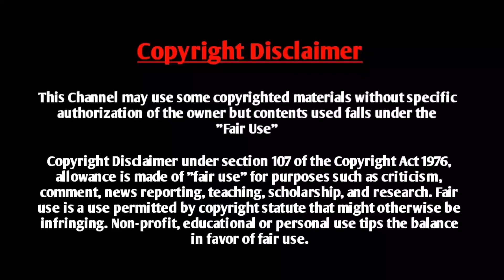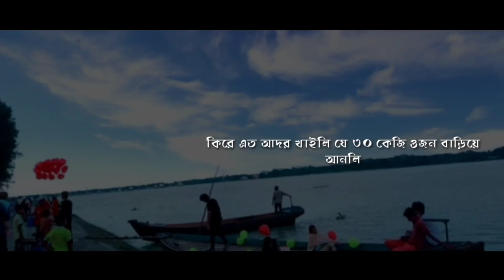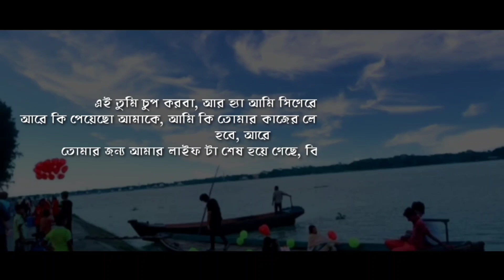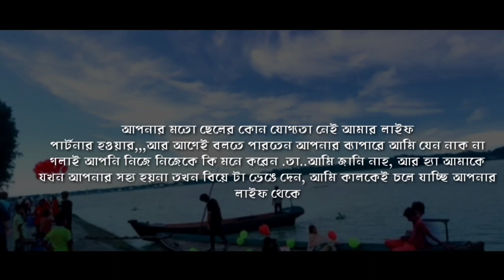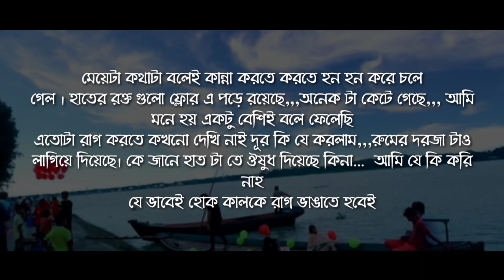রাক্ষসী বউ | Romantic Duet Voice Shayeri | Part - 5 | Abegi Valobasha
Voice Artist : Nabil Hasan & Nishi

Bangla_Romantic_Duet Voice
Abegi Onuvuti
Abegi Valobasha
Abegi Valobasha